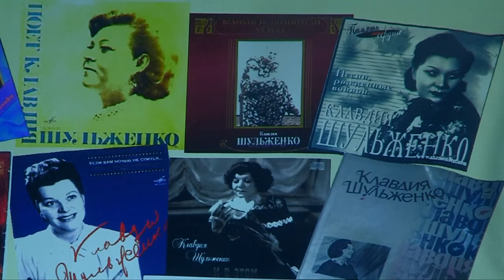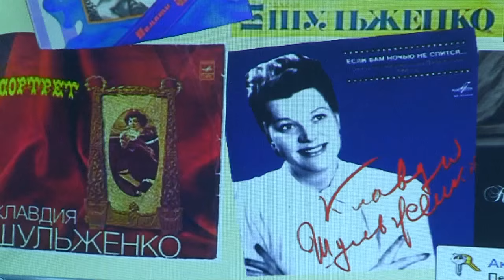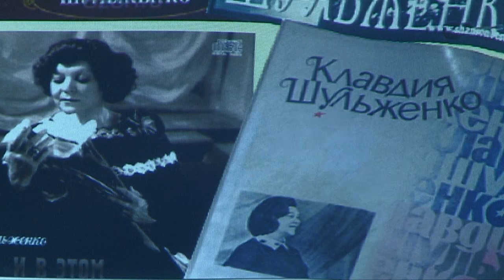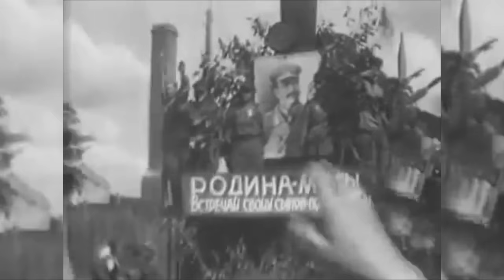Учащиеся гимназии № 20 вспоминали Клавдию Шульженко